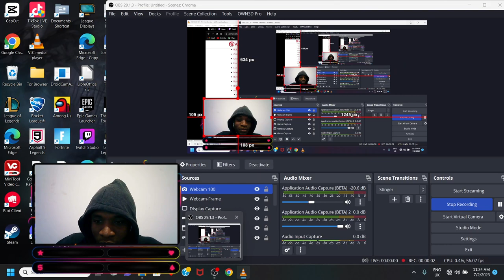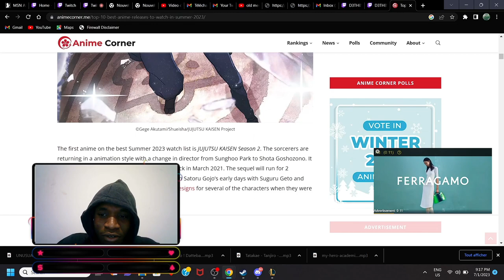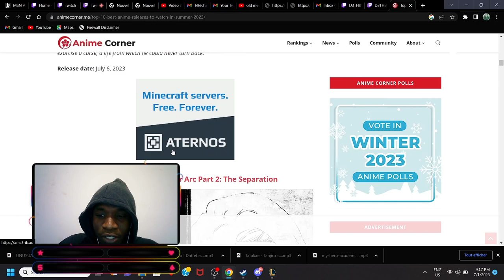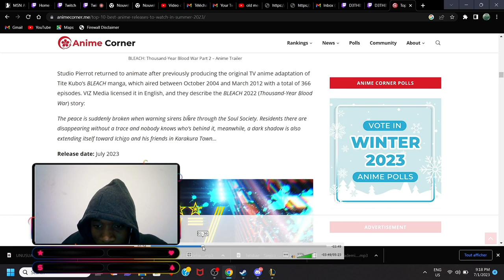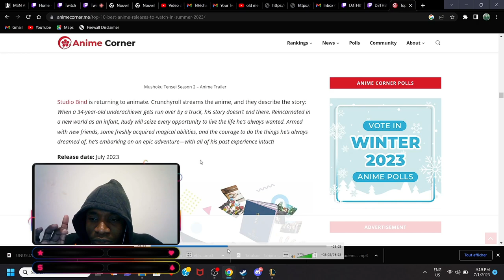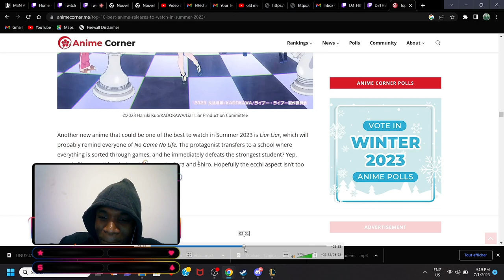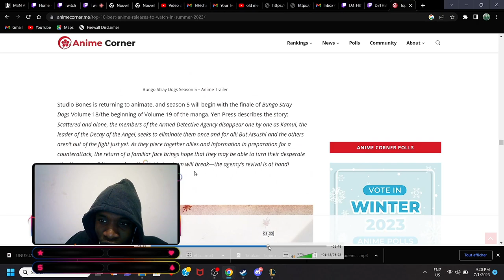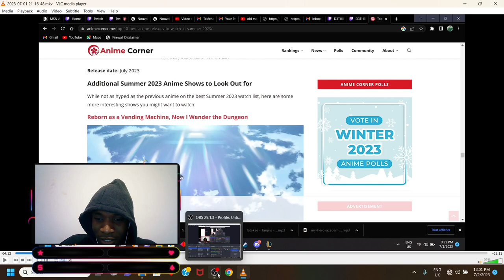Top 10 Anime Series 2023 +extra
What Series Are You Looking Out For?